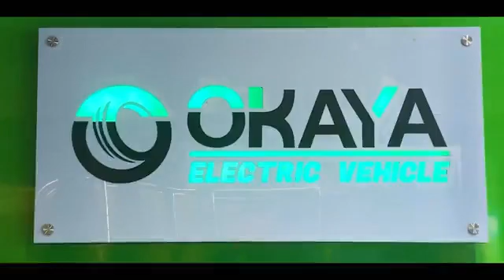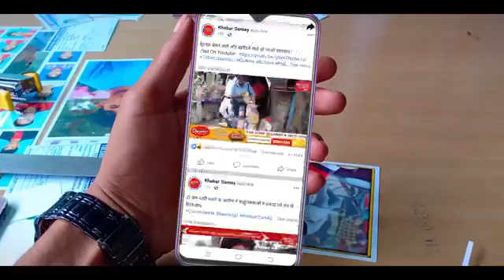উত্তরবঙ্গকে পৃথক রাজ্যের দাবিতে সায় অমিত শাহের